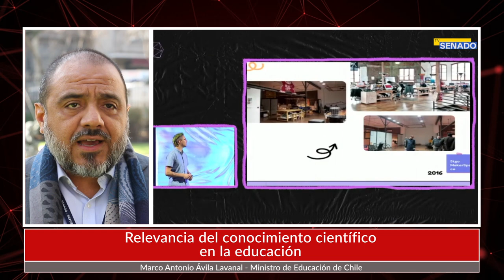Ministro Marco Antonio Ávila y la relevancia del conocimiento científico en la educación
El Ministro de Educación se hizo presente en la primera jornada del Congreso Jóvenes Futuro 2023. En esta breve entrevista, valoró positivamente este encuentro y se refirió a las temáticas sobre ciencia y tecnología que se incorporarán en el currículo escolar. Más detalles de esta entrevista en la nota publicada por el Programa Asia Pacífico de la BCN